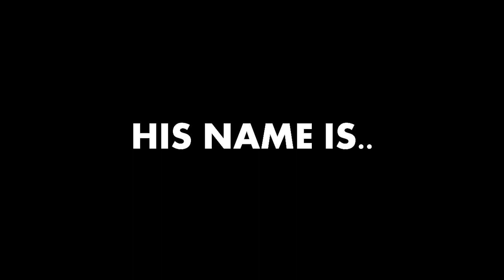Lazar "Beowulf" Markovic FRAGMOVIE !